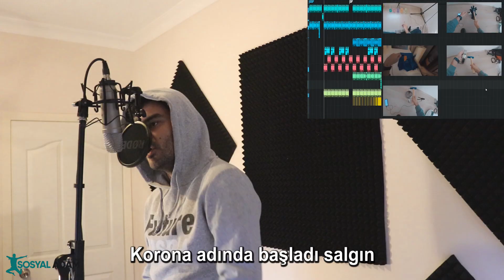Ruh Sağlığımız Elden Gidiye !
"Ruh Sağlığımız Elden Gidiye" adlı kısa şarkı sizlerle.

Eleştiri ve Önerileriniz Bizler İçin Değerlidir.

İyi Seyirler.

Merhaba Ben Tanju. Nam-ı Diğer Sosyal Adam. Genelde Fethiye'de video üretiyorum. Beden Eğitimi Öğretmeni, Halk Oyunları Eğitmeni ve Rekreasyon Uzmanıyım.

En büyük zevkim sürekli kendimi geliştirmek ve sizlere video hazırlamak :)